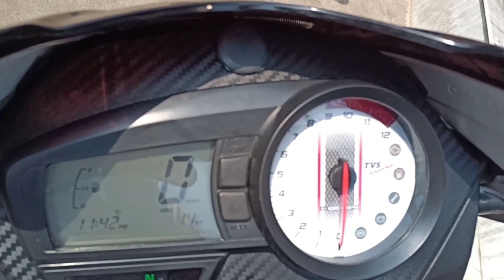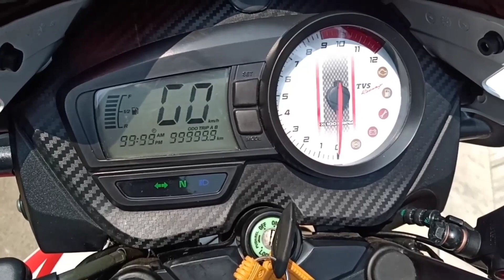Tvs apache 160 2v bs6 fi 2020 full review in hindi with price and specification